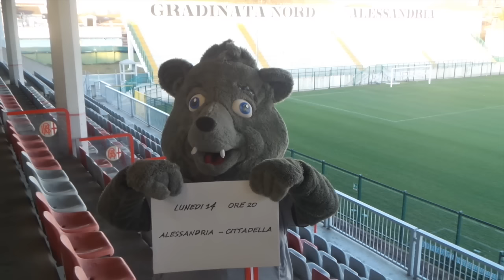Grison invita tutti al Mocca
Coloriamo in Mocca di Grigio!!

Lunedì 14 marzo, ore 20, stadio Moccagatta